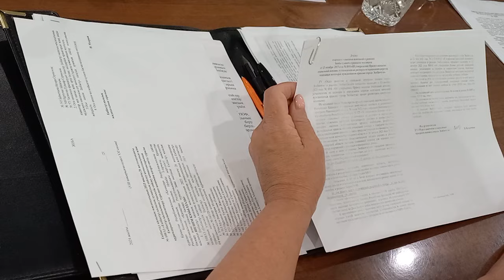Экибастуз новости Тариф за КСК в размере 40 тенге утвердили депутаты Экибастузского городского масл